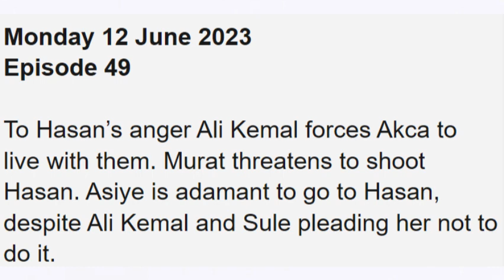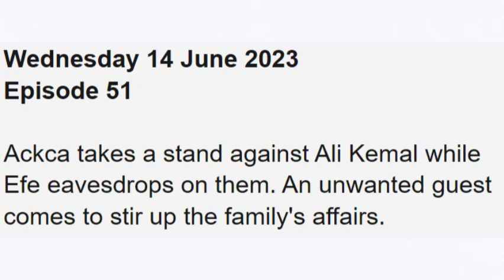Jy is My Seun : 12th to 15th June 2023 English Update || Hasan discovers his father was very .......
Jy is My Seun : 12th to 15th June 2023 English Update || Hasan discovers his father was very rich but that he sold everything and disappeared

on this video, I'll be showing you what to expect on May 2023 on you favorite tv show Jy is My Seun which airs on KYKNET.